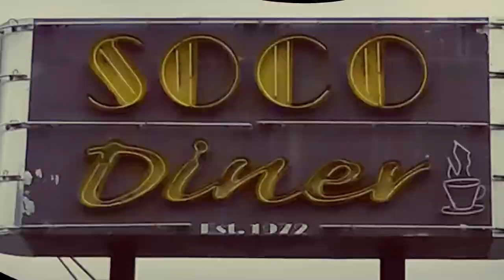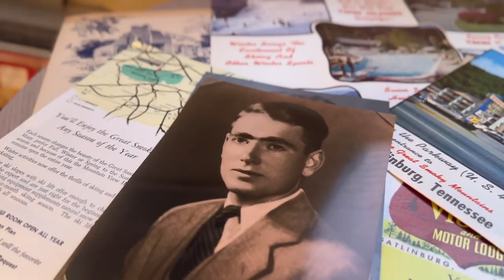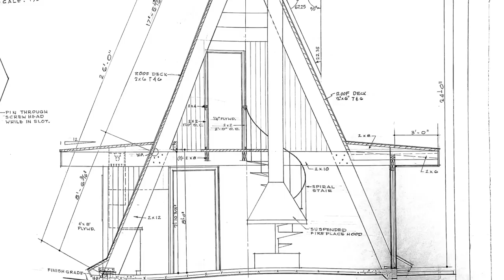GRAY on BEBB (Jim Gray, Artist, Hubert Bebb, architecture, Gatlinburg, CLINGMAN’s DOME) ep. #16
In 2003, Mike Werner (mayor of Gatlinburg, TN) and videographer Kevin Tierney interviewed nationally acclaimed artist Jim Gray, and the work of architect Hubert Bebb was among the many topics discussed. Hubert Bebb’s usage of modernist design and regional materials were instrumental in the shaping of Sevier County, and this rarely-seen interview provides insight into his AMAZING career.